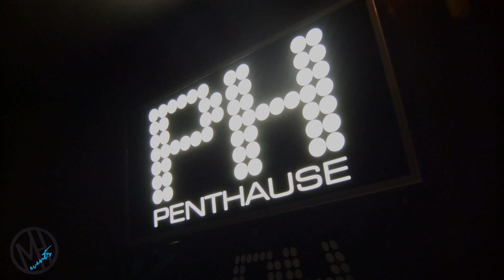Michael Hilgers Birthday Bash